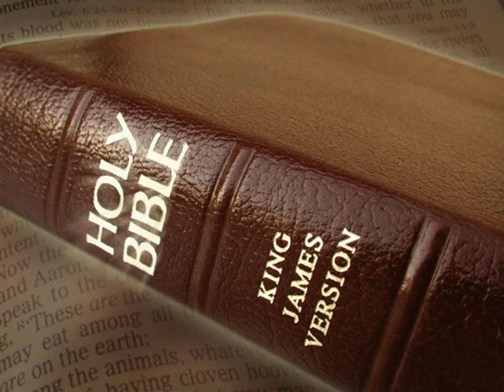King James Version Bible Audiobook Book of Leviticus Chapter 22